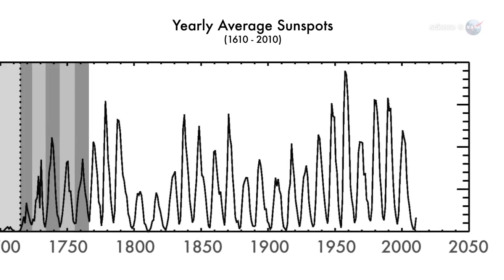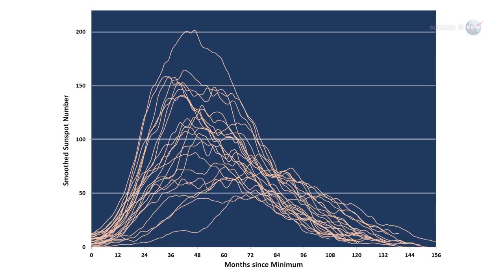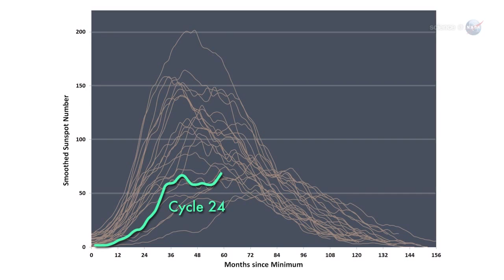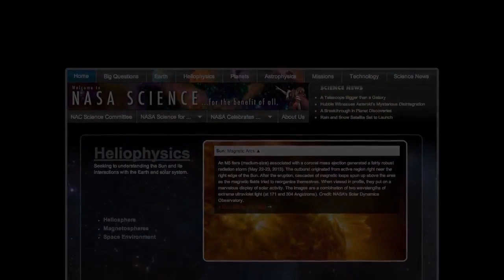Solar Max Has Arrived, NASA and NOAA Says | Video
Scientist have labeled it as a "mini-max", due to the low number of sunspots at the cycle's peak. Earth is not out of the woods yet though, the tail end of solar cycles tend to harbor the strongest flares and eruptions.